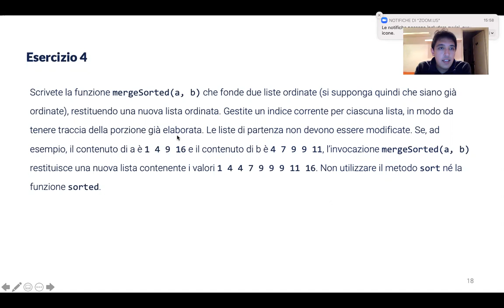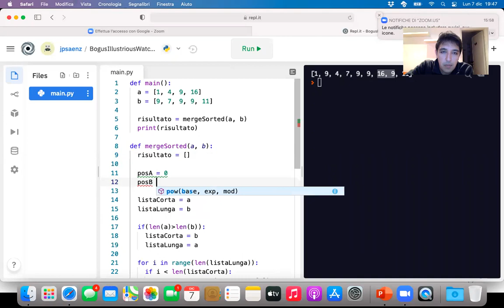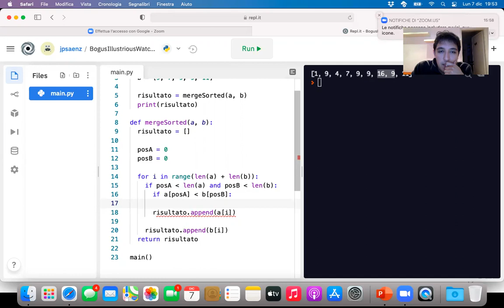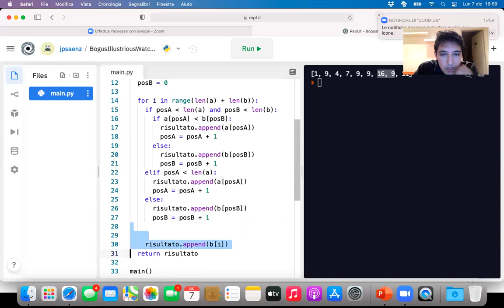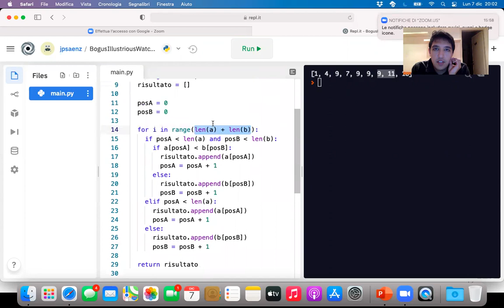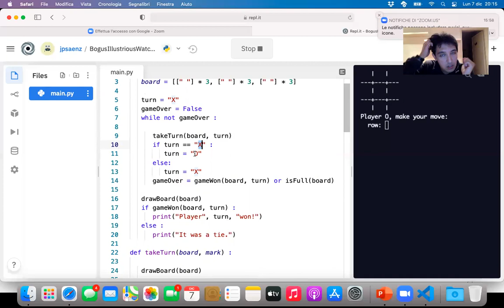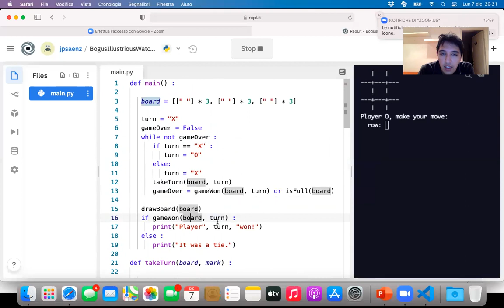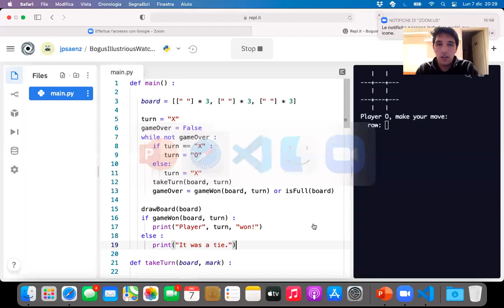Informatica2020-L32b: Soluzioni esercizi Lab08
Lezione 32 parte b (07/12/2020): Soluzioni esercizi Lab08.